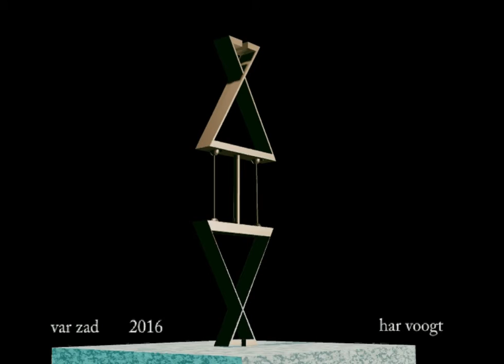var zad 32 xt